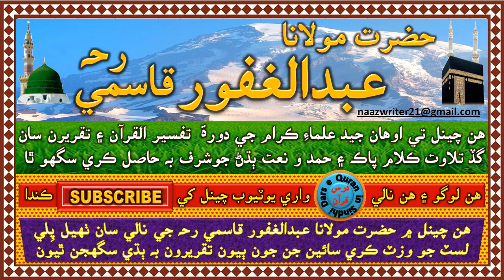حضرت مولاناعبدالغفورقاسمي رحہ | Hazrat Molana Abdul Ghafoor Qasmi R. Alaih | معراج نبي صه جو احوال